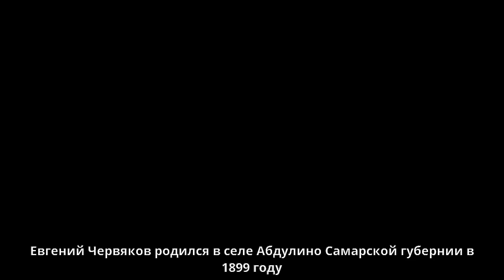Червяков, Евгений Вениаминович - Биография